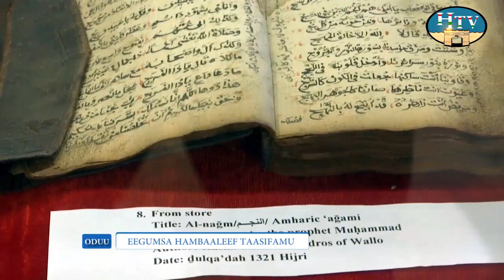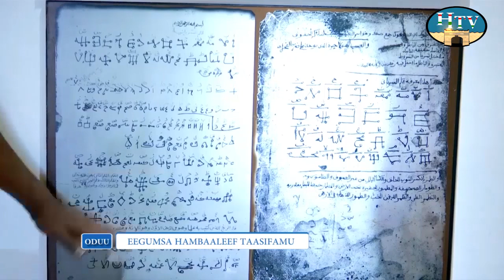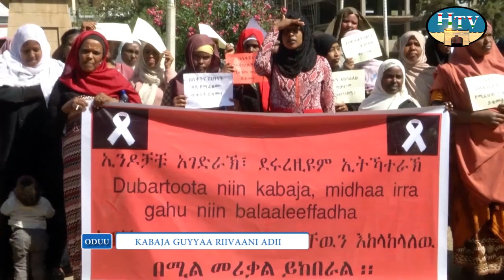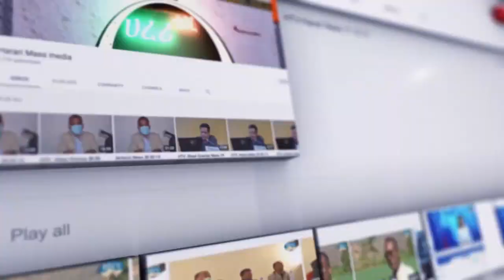Oduu Afaan Oromoo TV Hararii Guyyaa 05/04/2015